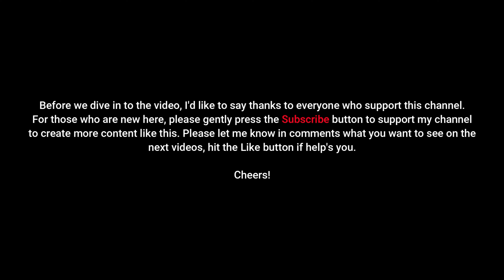12 weeks Home Body Transformation | Week10 Workout3 | Calisthenics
Are you searching to transform your body without weights? If the asnwer is yes, here you have
12 weeks of bodyweight workouts gaining muscles and shredding fat. Workouts and tips for mastering
the basic exercises like Push Ups, Squat, Lunge, Plank and Burpee are featured as part of this plan.

Beginner level without equipment.
-3 workouts per week
-short workouts but intense (for busy people)

Day 1 Workout 1
Day 2 Rest Day
Day 3 Workout 2
Day 4 Rest Day
Day 5 Workout 3
Day 6 Rest Day
Day 7 Active Rest

The suggested schedule is flexible. Feel free to do the workouts and day you like. Just don't have
more than 2 days of pause between 2 workouts.
Active rest is important for muscle recovery. On this day choose any activity such as walking, swimming etc.

Quick and intense workout at home. No equipment needed. No excuses.

This video is full length which means you can just follow along with whatever I'm doing. If you need extra rest, just pause the video. If you don't need a rest - watch it the whole way through.

🎵 Track Info:

Prod. Instinct
free // eli sostre x 6lack Type Beat // elevate

*All images, footage, & original content are owned by Ciprian Ghetu and cannot be used without consent